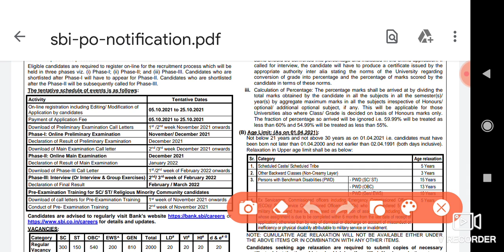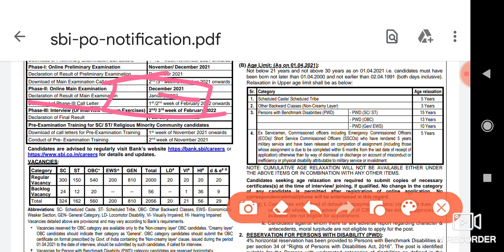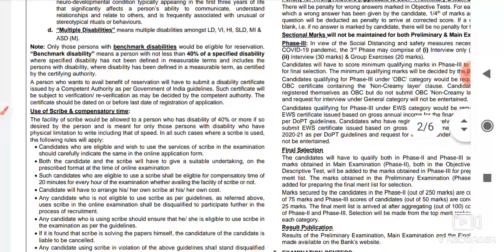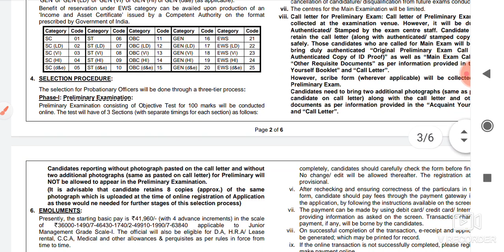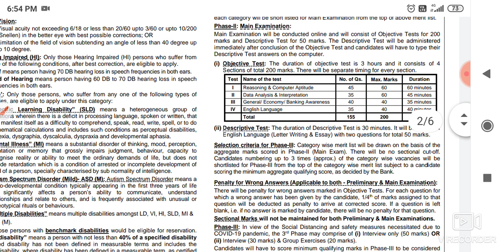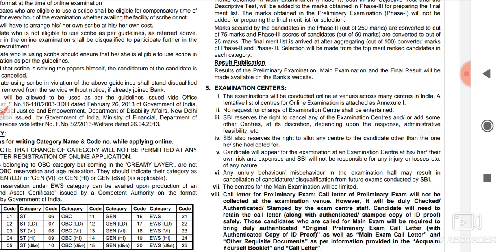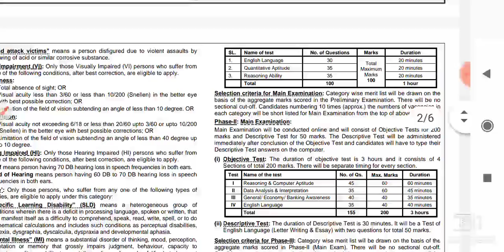SBI PO NOTIFICATION OUT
here is the video for sbi po notificatio.in this video we discussed important information regarding sbi po notification.like education qualification,syllabus ,and selection procedure.we are also providing vocabulary videos in which we are covering 10000+ words with trick from mb publication.